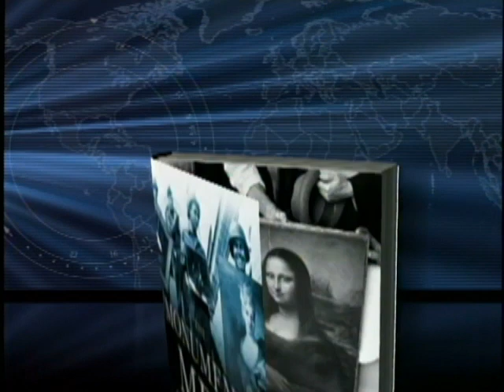Recovering Lost Artwork From WWII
During World War II, the Nazis stole millions of pieces of artwork. In 2943, President Theodore Roosevelt formed a group to recover the lost pieces. Author Robert Edsel discusses his new book on the subject, "The Monuments Men."